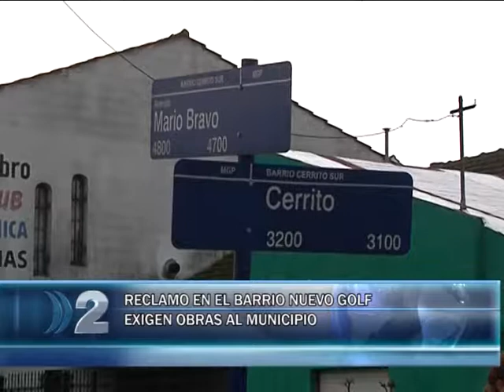10 08 17 RECLAMOS VECINOS NUEVO GOLF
RECLAMO POR OBRAS DEL BARRIO NUEVO GOLF